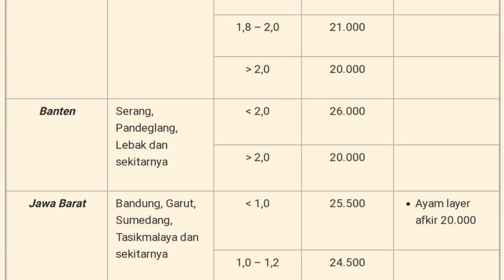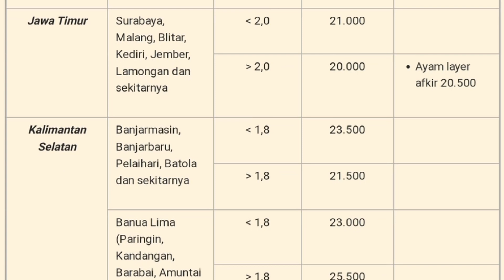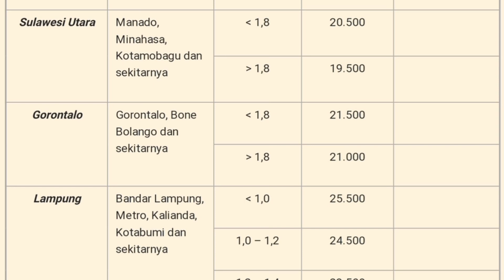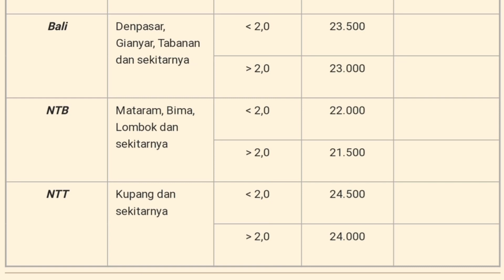Harga Ayam Broiler Hari Ini Rabu 28 Desember 2022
Daftar Harga ayam broiler hari ini Rabu 28 Desember 2022, pada konten ini saya menampilkan daftar harga ayam broiler hari ini seindonesia, harga ayam potong ini hanya sebagai referensi bagi peternak ayam pedaging atau pemelihara ayam, harga ayam broiler juga meliputi harga ayam broiler sebali dan harga ayam perbutir.

1. Kumpulan cara ternak ayam broiler
2. Kumpulan cara ternak ayam kampung